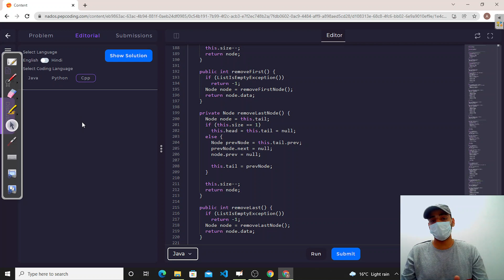Remove Node In Doubly Linkedlist Medium in hindi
1. You are given a partially written DoublyLinkedList class.
2. You are required to complete the body of removeNode function. This function is supposed to remove it self.
3. If size of list is zero then return "ListIsEmpty: -1".
4. If Index is Invalid then return "IndexIsInValid: -1".
5. If Location which we want to remove is null then return "LocationIsInvalid: -1".
6. You are required to update head, tail and size as required.
7. Input and Output is managed for you. Just update the code in  incomplete function.

Note - Use the code snippet and follow the algorithm discussed in question video. The judge can't
        force you but the intention is to teach a concept. Play in spirit of the question.

Checkout the question & do some hands on coding at (nados's k questionn ka link jo aapko sheety me milega)

HAPPY PROGRAMMING!